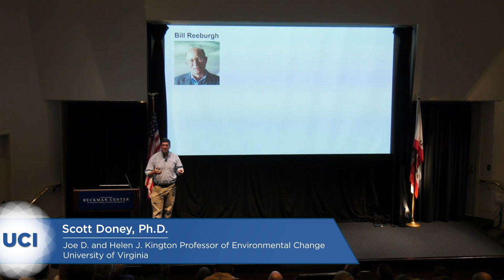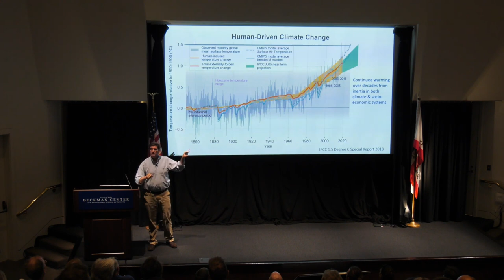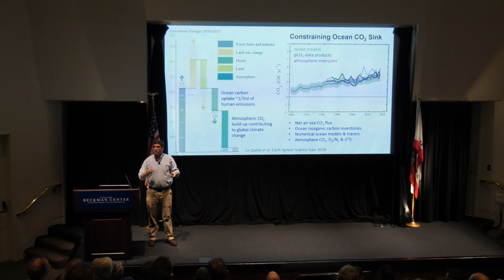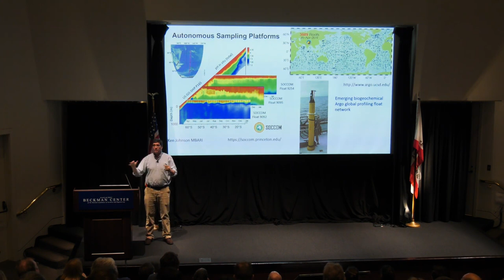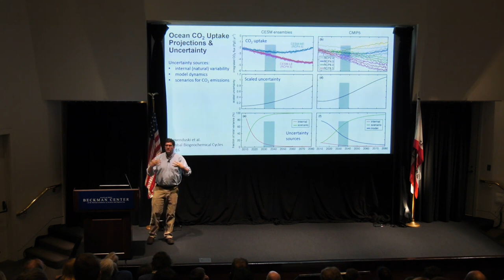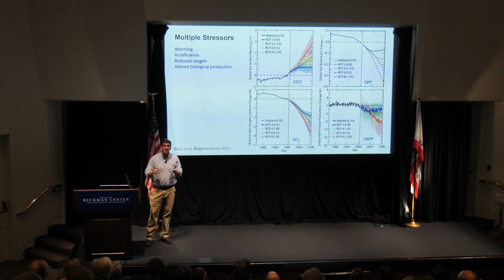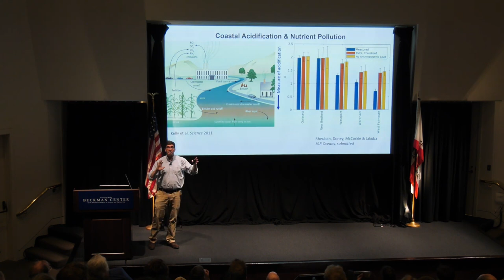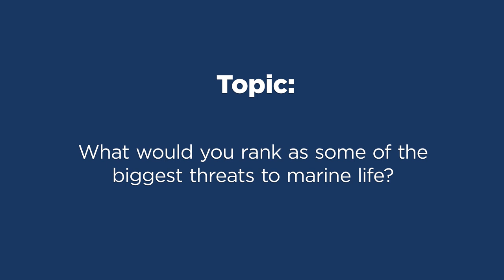2019: Dr. Scott Doney - The Changing Seascape of Ocean Science Research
"The Changing Seascape of Ocean Science Research"
Dr. Scott Doney
Professor of Environmental Sciences